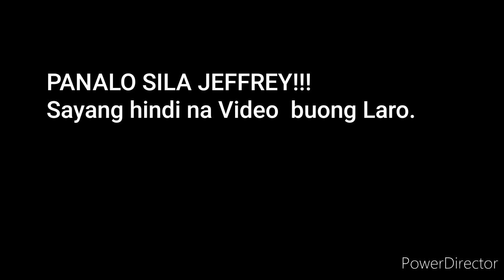Pustahan sa orense!!!